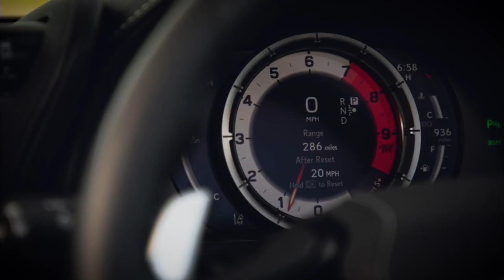Top 7 Luxury Cars for 2023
Today we go over some of the best Luxury Cars for 2023.

These include:

Audi A7
Porsche Taycan
Lexus LC
Genesis G90
Jaguar F-Type